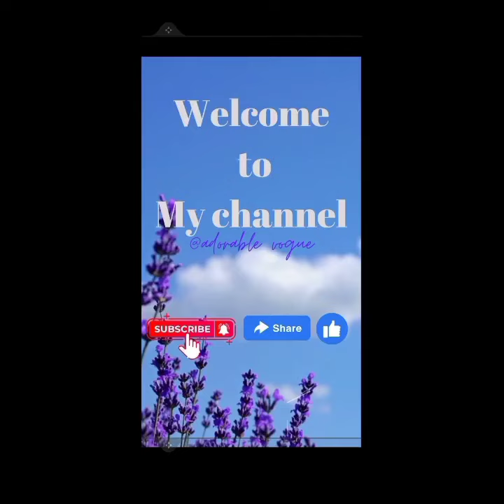Gorgeous tulle skirt styles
Tulle skirt material makes you feel like a queen you are when you rock it with a beautiful top or shirt and an adorable heels to compliment.

Welcome to @adorable vogue
where we give you variety of styles. we help you sensitize your fashion life to fit to today's world in a moderate path. If there is any way you think we can improve our videos please feel free to notify.

 Please encourage & support me to know that am giving & doing a good job for you